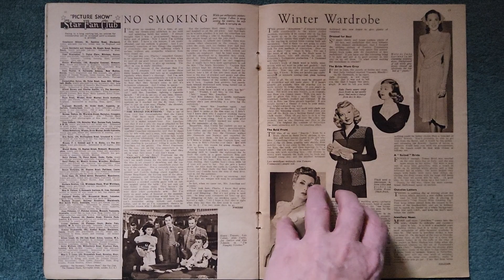picture show and film pictorial magazine vol 49 no 1273 October 6th 1945